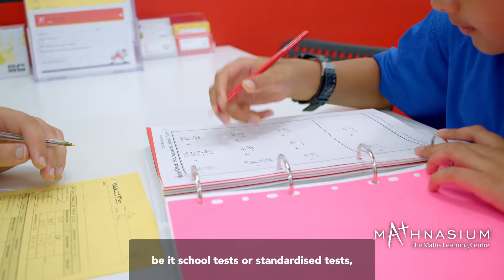Mathnasium Helps with Homework and Tests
At Mathnasium, we do not give homework, but we help with homework and make it an enjoyable, confidence-building experience. While we help with today’s homework assignment, our goal is to help students understand the underlying maths so that homework is easier on an ongoing basis.

Our instructors help children with their test preparation, be it school tests or standardized tests such as NAPLAN, OC, and Selective exams. Students will take practice tests to gain experience with the question types and to identify areas where they need practice.

At Mathnasium, our experienced instructors will work with your child to help them excel at school and will assist in their homework and test preparation.